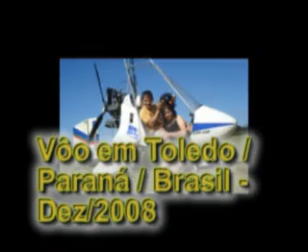toledodezembro2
Vôo com girocóptero em Toledo/PR. 27/12/2008.
Fly in Toledo, Brazil.  Dec, 27.